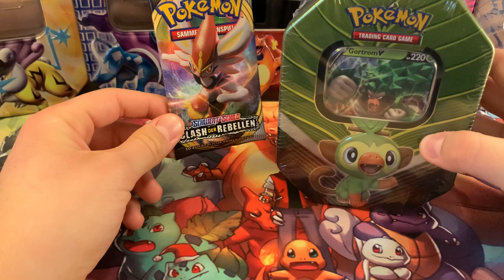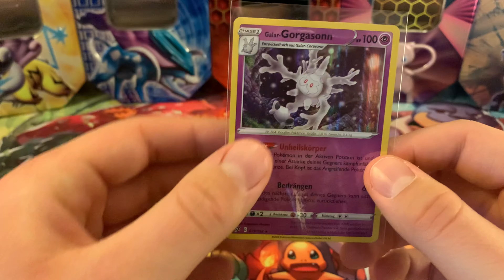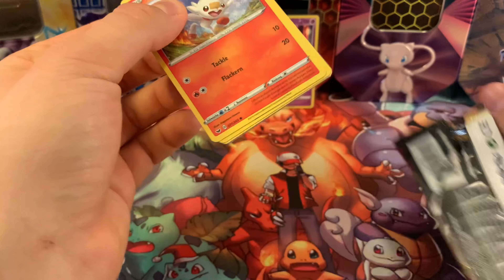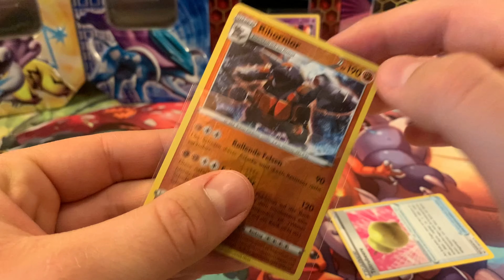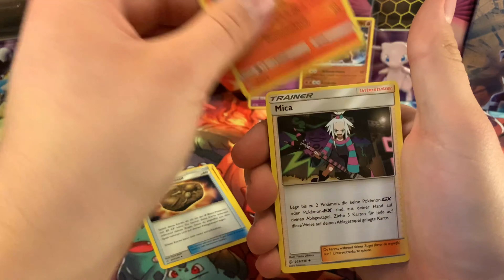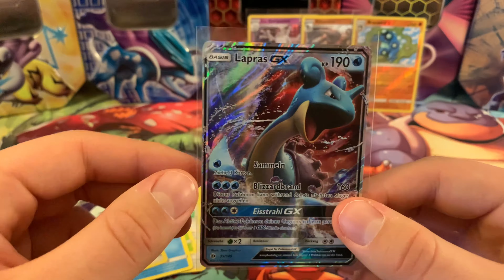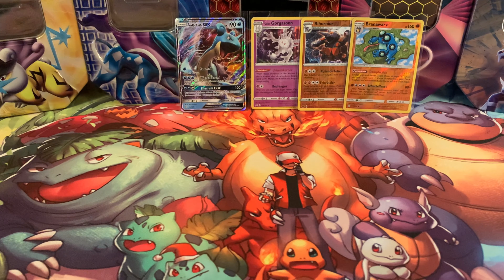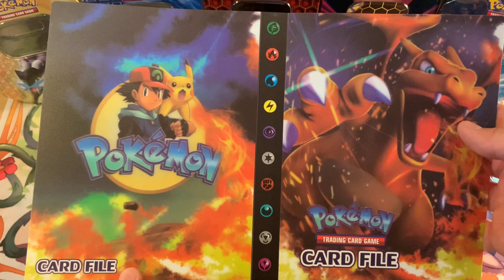Auflösung 50 Abonnenten Gewinnspiel!!!🔥✌🏻 + Geburtstags Geschenke Recap🥳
Servus Leute,

Vielen Dank nochmal an alle, die teilgenommen haben! ❤️ auch wenn Ihr diesmal nicht gewonnen habt, bleibt dran, die 100Abos sind evtl. garnicht mehr so weit entfernt 😏✌🏻
Ebenso zeige ich euch meine Pokémon Geburtstagsgeschenke, welche ich heute erhalten habe🥳

Habe keine Links gefunden, gebt einfach den Namen ein, bis ich eine bessere Alternative finde😉

Musik zur Verfügung gestellt durch:
NoCopyrghtSounds